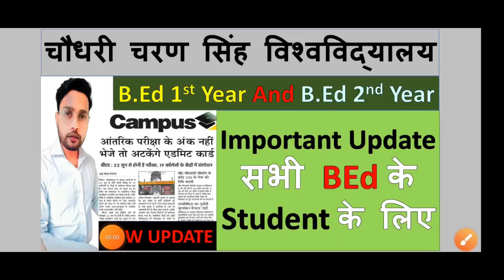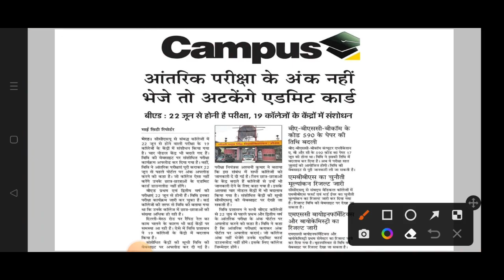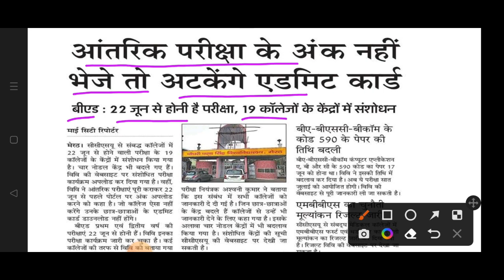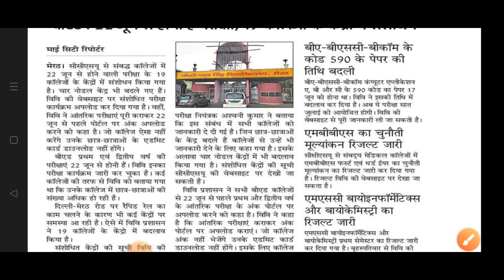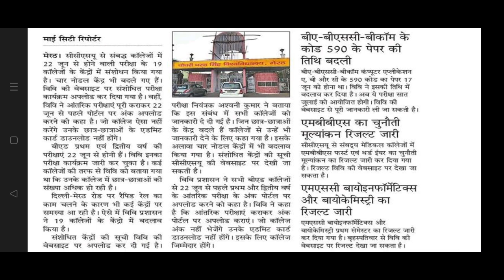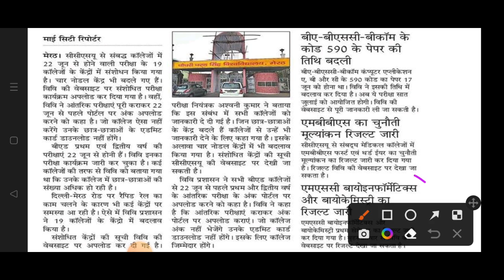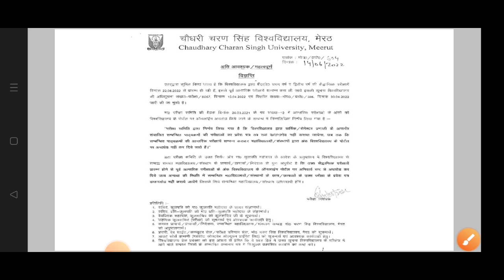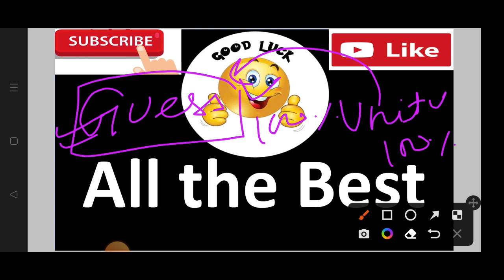CCS UNIVERSITY NEW UPDATE BEd 1st And 2nd Year Exam 2022 Admit Card and Exam Centre List